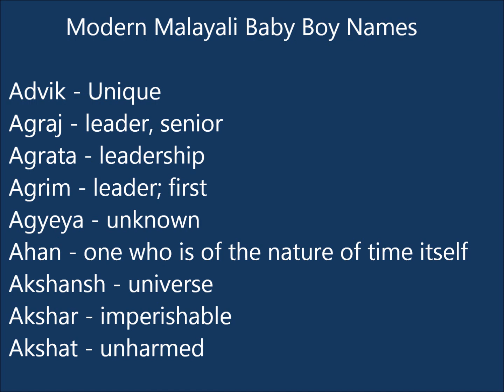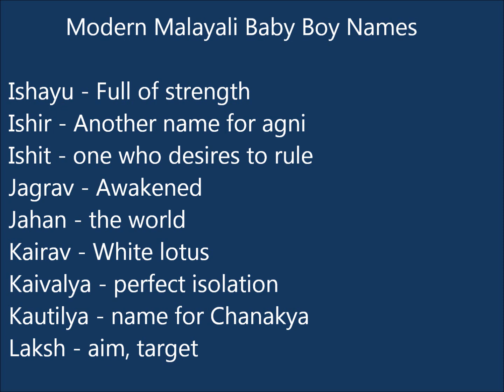Modern Malayalam Baby Boy Names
In this video presents a small list of modern malayalam baby boy names with meaning.